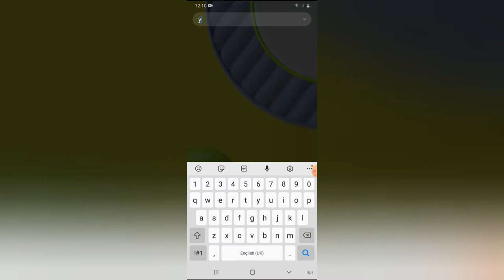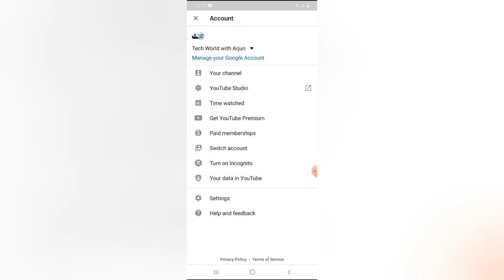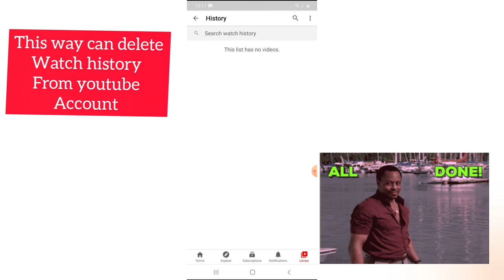YouTube वॉच हिस्ट्री को डिलीट करने के आसान तरीका [2020]| Easy steps to delete YouTube watch history